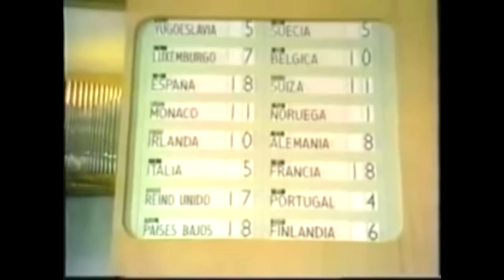Ganadores Españoles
Colaboración con RandomSpainVlogs sobre las canciones ganadoras de España en Eurovision y OTI

También pueden seguirme en twitter: @jpeurovision

Video con fines de entretenimiento sin lucro. Todos los contenidos son propiedad de sus autores originales.